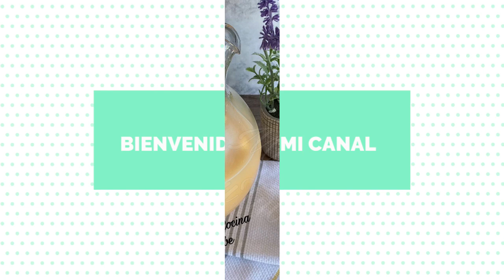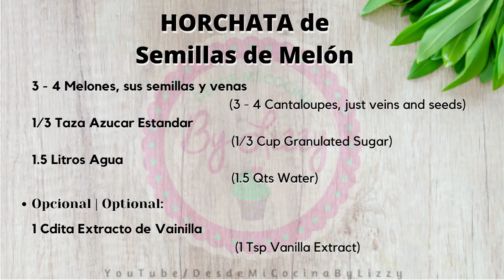HORCHATA de Semillas de Melón *Deliciosa y Súper Fácil* || DESDE MI COCINA by Lizzy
COMO HACER HORCHATA DE MELÓN, hecho con las semillas y venas que esta deliciosa fruta. Receta fácil y refrescante. Recetas de aguas frescas.